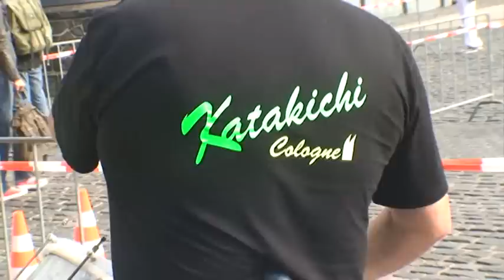Katakichi Cologne 14.09.2012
Katakichi Cologne, beim Run of Colours.

Brasilianisch - Kölsch - Familiär

Unsere Gruppe ist aus unserer gemeinsamen Liebe zur brasilianischen Musik entstanden. Und deshalb haben wir uns - angefangen mit Samba Batucada - nach und nach mit den verschiedensten brasilianischen Rhythmen befasst.